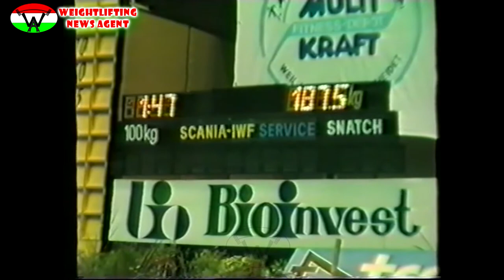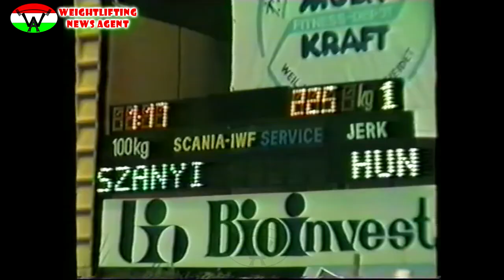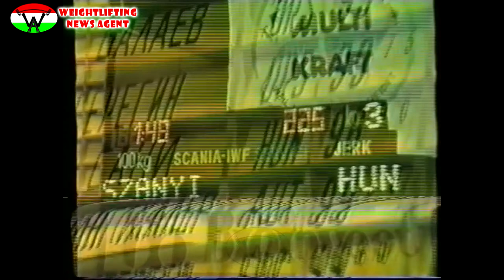Szanyi Andor | World Weightlifting Championships | 1986 | 100kg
Szanyi Andor szereplése az 1986-os súlyemelő világbajnokságon, Szófiában. 1986. november 14-én, péntek esté lépett pódiumra a 100kg-os kategóriában az Universiade-csarnokban. Szakításban 187,5kg-mal - új országos csúccsal - bronzérmet szerzett. Bronz érmet szerzett lökésben és összetettben is.

Érdemes szétnézni a többi videó között, bizonyára akad mindenki számára érdekesség.